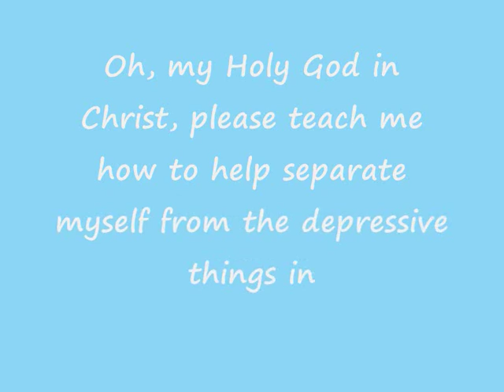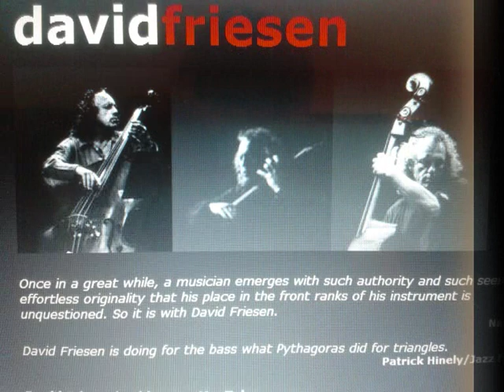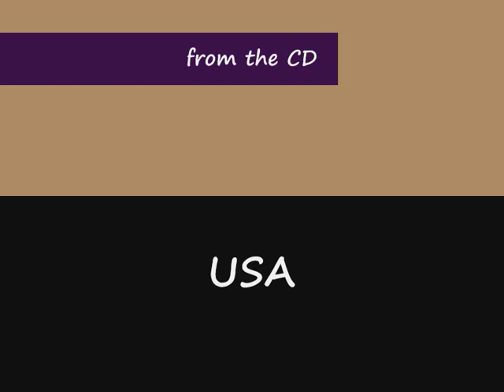"Dance With Me" David Friesen - Circle 3 Trio Double CD Where the Light Falls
In a broken world we look for hope…sometimes the glory of God’s creation is hidden from view because of all the hatred, turmoil, the struggle for more power and wealth. God’s creation touches the heart…His creations are there for all of us to enjoy…not by the flesh, but through our spirit the Lord frees us to be able to see His glory. The his Dance of life is found everywhere…we only have to look.

David Friesen

В сломанной мире мы ищем надежду ... иногда слава Божьего творения скрывается из поля нашего зрения из-за  ненависти, потрясений, борьбы за обладание все большей  властью и богатством. Божьи творения всегда касаются сердца ... Его произведения существуют  для всех нас, чтобы наслаждаться ... не по плоти, но по духу нашему Господь освобождает нас, чтобы мы были в состоянии видеть Его славу.Танец Его жизни встречается повсеместно ... мы только должны смотреть! ...и видеть!

Давид Фризен